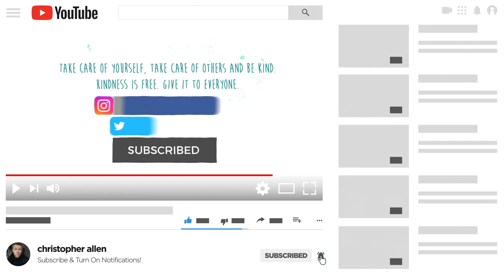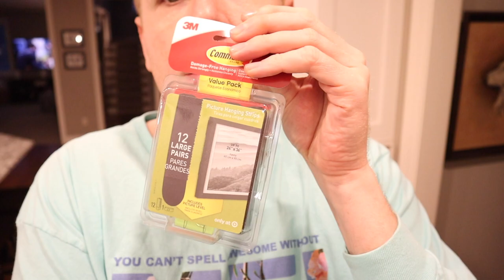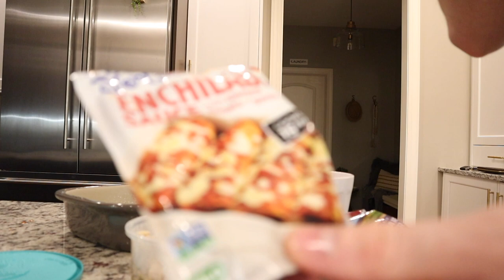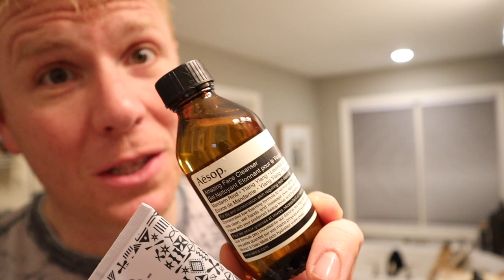Vlog: All the Things